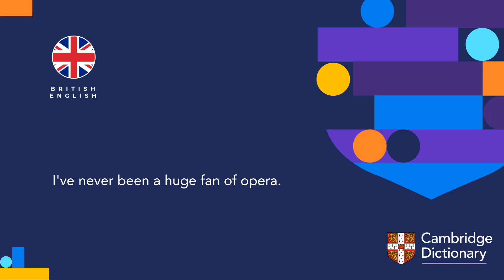How to pronounce opera | British English and American English pronunciation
Learn how to pronounce "opera" in British English and American English. Hear the pronunciation of the word on its own and in example sentences.

Look up the meaning of “opera” and thousands of other words and pronunciations for free in the Cambridge Dictionary